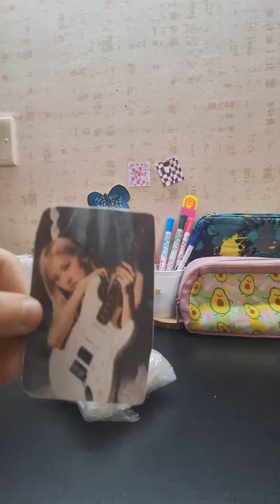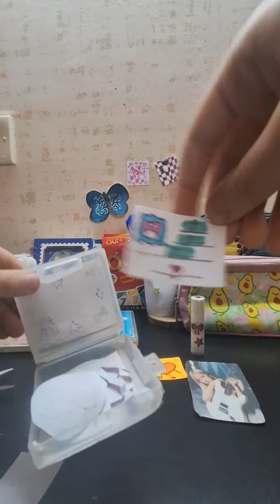keşfetteyiz keşfet shorts makeup blackpink lisa vlog 🫶🏻(3)